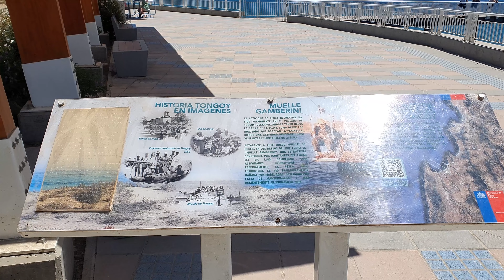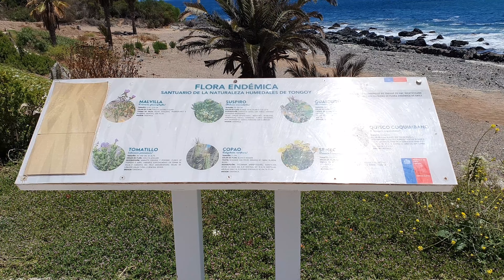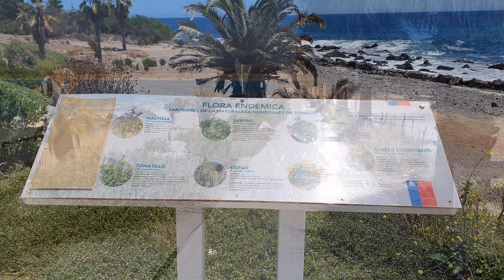2023 12 31 Club Playa Blanca y Tongoy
Ultimo día del año 2023 en Playa Blanca, en playa Socos de Tongoy y esperando el nuevo año 2024